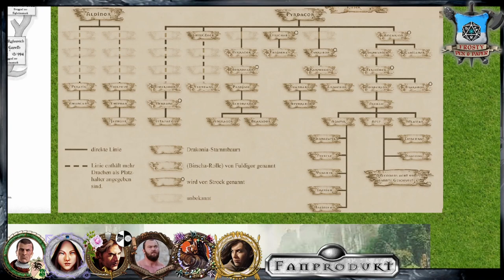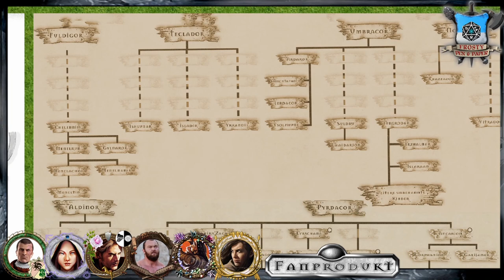[70] [DSA] Ascheregen - Der Flug des Raben: Verbündete sammeln (9.6)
Abelmir wurde aus der Grauen Gilde ausgetragen. Die Helden warten nun drauf, dass ihre Prinzessin und zukünftige Kaiserin Rohaja in den Händen des Raben von Punin gesundet. Als dann Kiaras eine merkwürdige Einladung erhält, spaltet sich die Gruppe. Isarun und Boltax erkunden die Prinzipien der alten Drachen

Wir spielen die Kampagne Ascheregen mit dem Abenteuer Der Flug des Raben. Thematisiert wird die Finstermark oder auch Wildermark und das Finden des wahren Kaiserbluts. Selindian, Rohaja oder die Rabenmunds? Vielleicht ja auch Albiron

                                    Gareth-Box

Meine Ausrüstung:
Rode NTUSB Kondensatormikrofon

▬ Die Helden ▬

Mendarion Federbringer - Elf aus dem Reichsforst

▬ Künstler ▬

Meine Freunde vom Donnerhaus stellen mir die anderen Karten zur Verfügung

▬  Kanal-Unterstützung  ▬

▬  Rechtliches  ▬